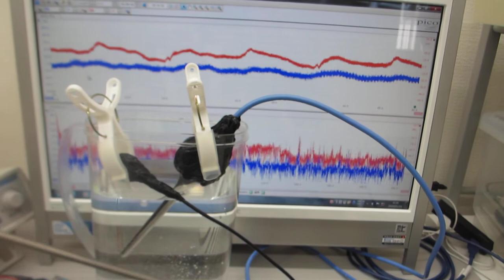超音波発振（スイープ発振、パルス発振、・・・）システム